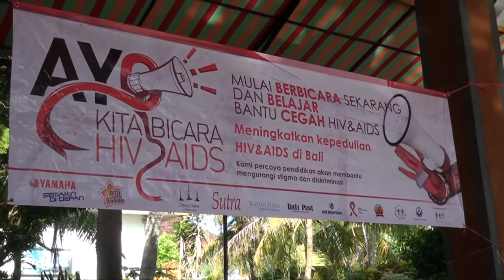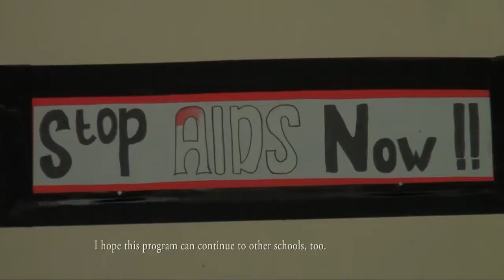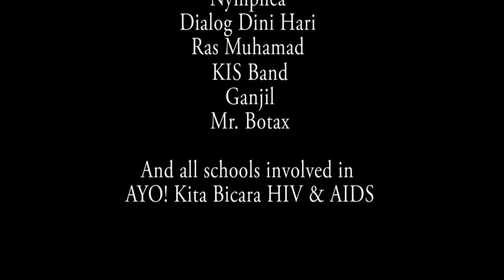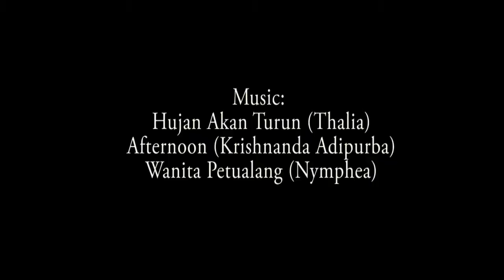AYO! Kita Bicara HIV dan AIDS